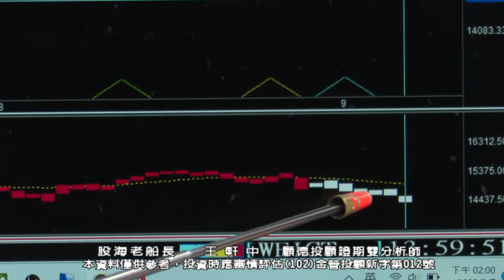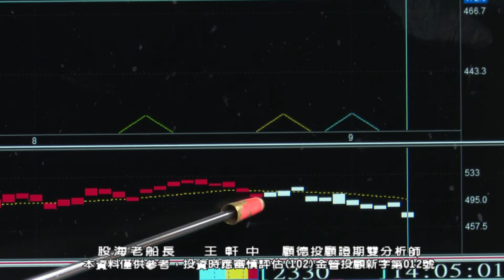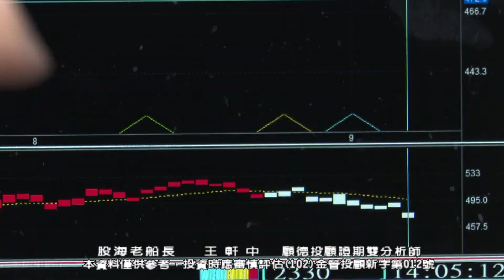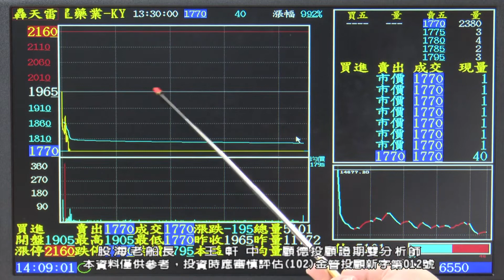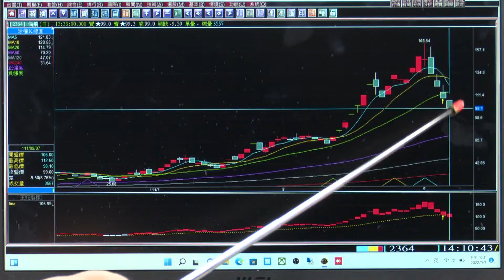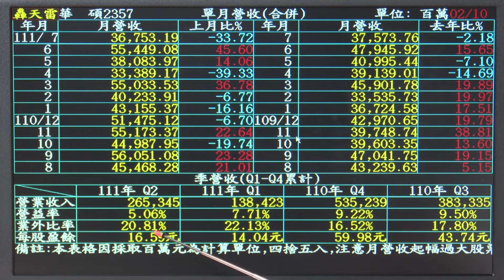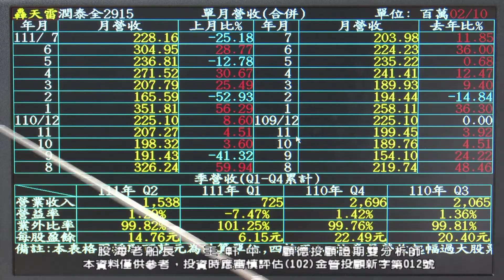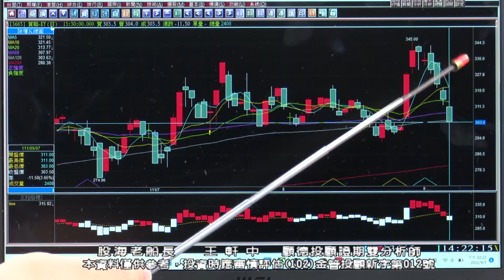20220907 王軒中 股海老船長